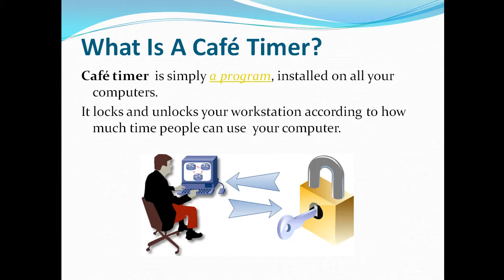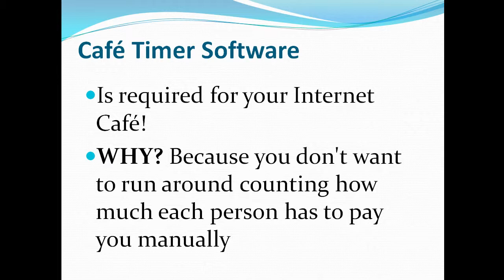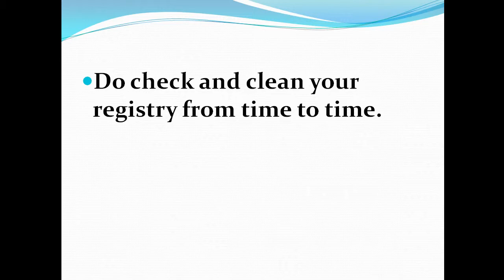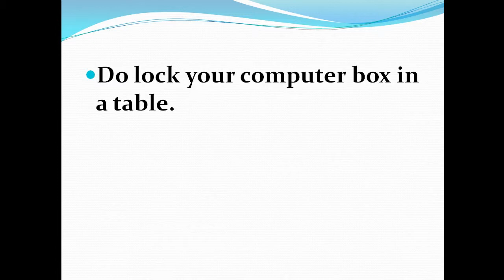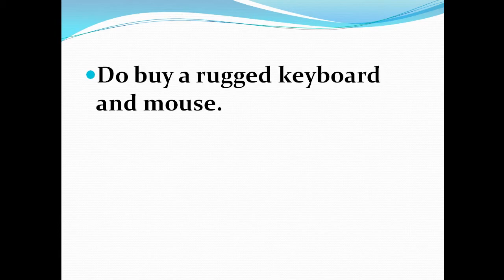Café Timer - 10 Dos and Don'ts For Installing Cafe Timer So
Cafe Timer Software. Most common problems and solutions for installing your Internet Cafe Timer Software